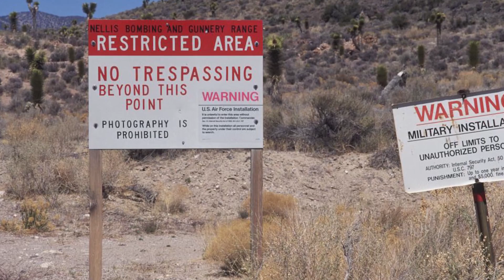CONFIRMADO FILME MOSTRANDO A ORIGEM DO VÍRUS ZUMBI DE ARMY OF THE DEAD! - ZACK SNYDER